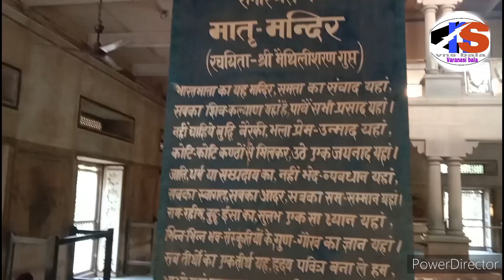भारत माता मन्दिर वाराणसी bharat mata mandir varanasi india vlogs Bala ji